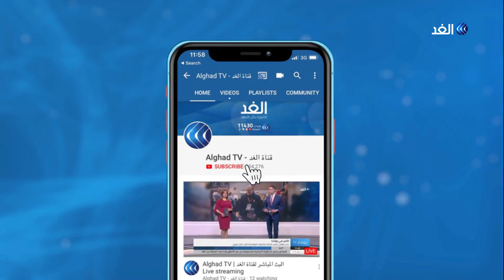بسبب تركيا.. كورونا وتشريد يقض مضجع النازحين السوريين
أوضاع مأساوية تعيشها الاف من العائلات التي اجبرت على النزوح القسري من منازلها جراء العمليات التركية شمال سوريا. ويعيش النازحين السوريين في اماكن تفتقر إلى ابسط مقومات الحياة.

المزيد من التفاصيل في سياق تقرير مراسلة قناة الغد من القامشلي، ناز السيد، عبر النشرة الإخبارية